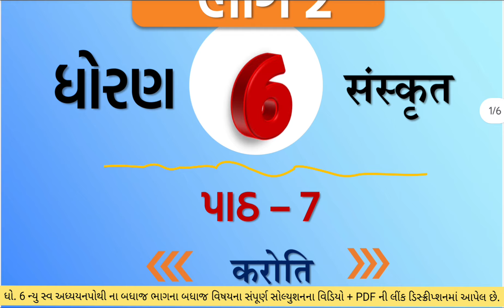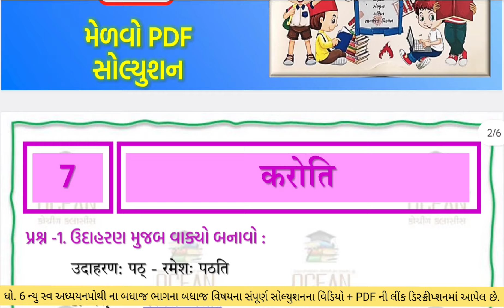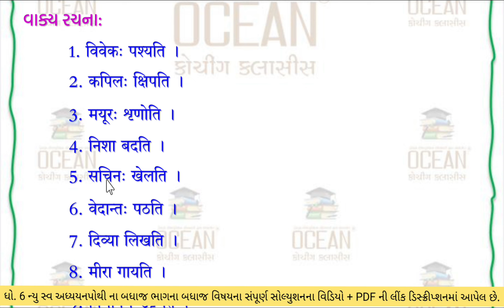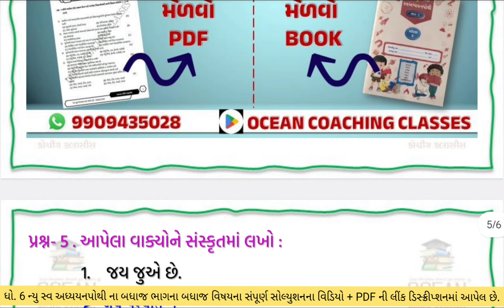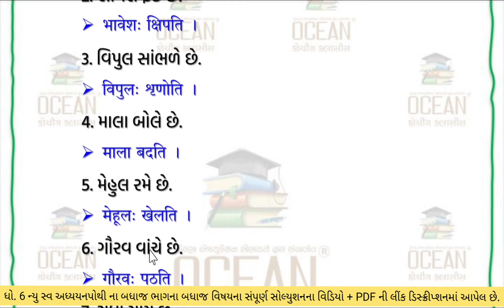std 6 sanskrit swadhyay pothi ch 7 | dhoran 6 sanskrut ch 7 swadhyay pothi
dhoran 6 sanskrit ch 7 swadhyay pothi,
std 6 sanskrit chapter 7 swadhyay pothi sem 1 bhag 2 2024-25,
dhoran 6 sanskrit part 2,
std 6 sanskrit sem 1 ch 7 swadhyay pothi,
std 6 sanskrut sem 1 chapter 7 swadhyay pothi,
dhoran 6 vishay sanskrit part 2,
dhoran 6 sanskrut  swadhyay pothi part 2,
std 6 sanskrut ch 7 swadhyay
std 6 sem 1 sanskrit ch 7 swadhyay pothi
sanskrit std 6 sem 1 ch 7
ધોરણ 6 સંસ્કૃત પાઠ 7 સ્વાધ્યાયપોથી
sanskrit dhoran 6 part 2
std 6 sanskrit sem 1 ch 7 swadhyay
sanskrit swadhyay pothi dhoran 6
dhoran 6 vishay sanskrit
std 6 sem 1 sanskrit ch 7
dhoran 6
std 6 sanskrut ch 7 sem 1 swadhyay pothi
std 6 sanskrut sem 1 ch 7 swadhyay pothi
dhoran 6 sanskrut pratham satra